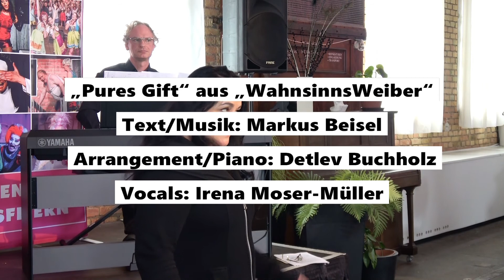Irena Moser-Müller ... singt Beisel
Seit der Eröffnung des RHEIN NECKAR THEATERs im Jahr 2012, tobten bereits sieben selbstkomponierte Musicalproduktionen, mit insgesamt etwas mehr als 80 Liedern, über die kleine anspruchsvolle Bühne.
Der Musikalische Leiter, Detlev Buchholz, schnappte sich ein paar dieser Songs, arrangierte sie komplett neu, verfrachtete sie in andere Genre, änderte Rhythmus und Stil und lud sich Künstler*innen ein, um altbekanntes Liedgut neu zu interpretieren.

Irena Moser-Müller hat sich einen Song vorgeknöpft, den es 2016 zu hören gab. In unserem Comedy-Musical "WahnsinnsWeiber" spielte sie eine schizophrene Gattenmörderin, die gemeinsam mit einer hochbegabten Steuerbetrügerin und einer Brandstifterin mit musikalischem Tourette an einer Gruppensitzung im Knast teilnehmen muss.
In ihrem Lied "Pures Gift", beweist die unterschätzte "Emma", dass sie sirenengleiche Verführungsmethoden drauf hat und gleichzeitig genauso tödlich, einer Venusfalle gleich, den Deal mit der Liebe abhandelt. Es entwickelt sich ein Tango durch die Gitterstäbe, der mit einem bühnenreifen Kuss zwischen zwei Insassinnen endet.

Wer uns mit einer kleinen Spende unterstützen möchte, wir sind für jede Hilfe dankbar:
Unser Spendenkonto:
RHEIN NECKAR THEATER
IBAN DE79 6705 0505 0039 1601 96